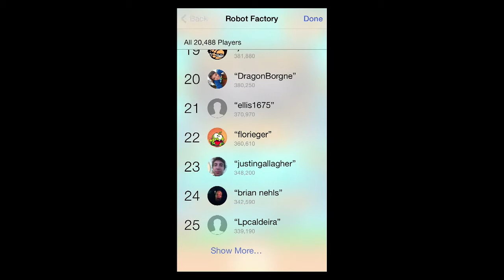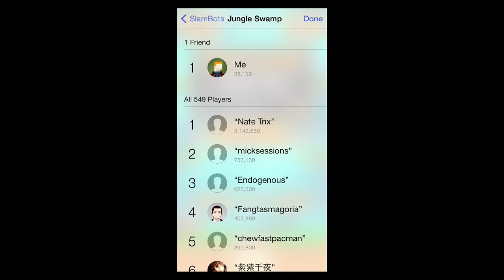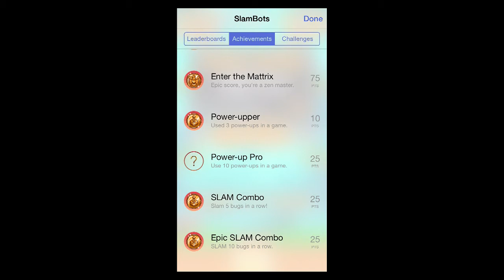Let's Play SlamBots, 02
Let's take another look at SlamBots on iOS. In this video, I talk more about the various power-ups, upgrades, and general play tips, and I check out two of the game's levels. It's a really simple game with just a little in the way of strategy if you're looking to get those high scores. Also, the achievements are a mix of progression-based and skill-based goals, so you'll actually have to play decently if you want to get them all.